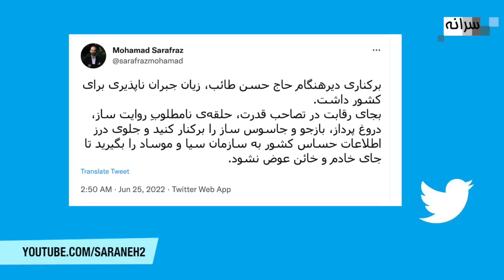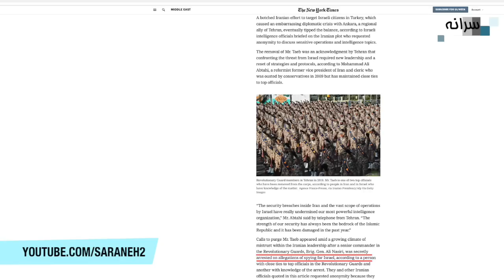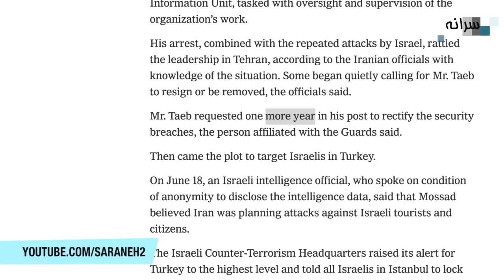افشای خبر بازداشت فرمانده حفاظت اطلاعات سپاه پس از برکناری حسین طائب!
بی اعتمادی علی خامنه‌ای به سپاه به اوج رسیده و موج برکناری و بازداشت در این نهاد ادامه دارد.
Youtube.com/saraneh2